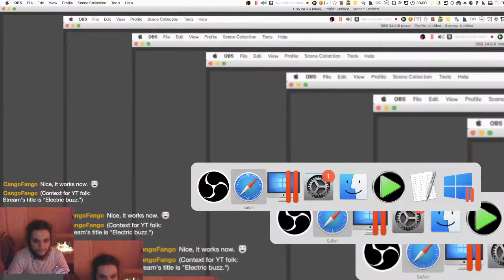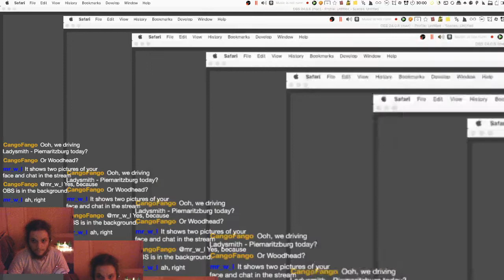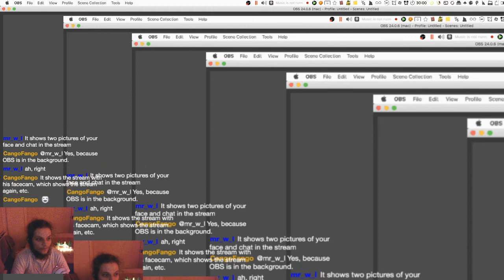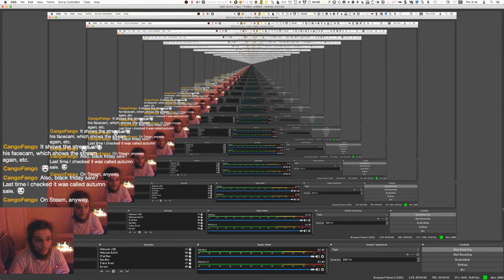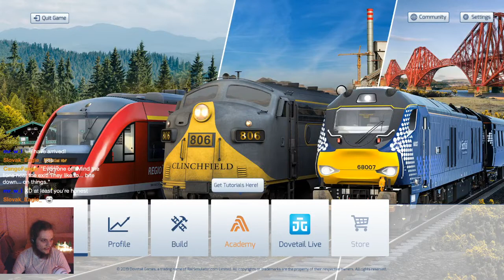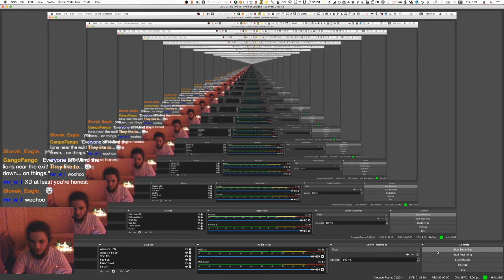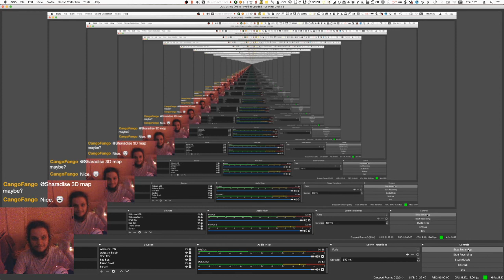Train Simulator Ep. 07 | KwaZulu-Natal Corridor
This is an archived Train Simulator livestream which was streamed live over on twitch